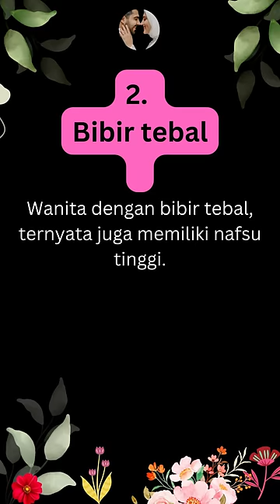5 Ciri Wanita Bernafsu Tinggi (Fakta atau Mitos)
romantis menurut islam,
romantis dalam islam,
suami yang baik menurut islam,
romantis islami suami istri,
istri yang baik menurut islam,
suami yg baik menurut islam,
romantis menurut islam adalah,
romantis menurut islam abdul somad,
ciri calon istri yang baik menurut agama islam,
kriteria suami yang baik menurut islam,
romantis menurut islam bahasa indonesia,
romantis menurut islam bahasa arab,
romantis menurut islam bahasa inggris,
calon istri yang baik menurut islam,
romantis menurut islam doc,
romantis menurut islam download,
romantis menurut islam dan artinya,
romantis menurut islam di indonesia,
dakwah islam pendek,
dakwah islam tentang hijrah,
dakwah islam tentang wanita,
pasangan yang baik menurut islam,
romantis menurut islam full,
kajian islam tentang jodoh,
makna jodoh dalam islam,
ceramah mendapatkan jodoh,